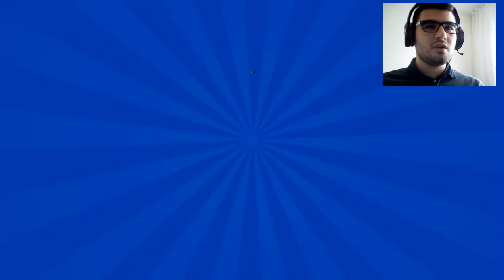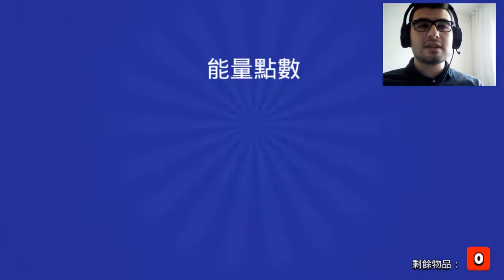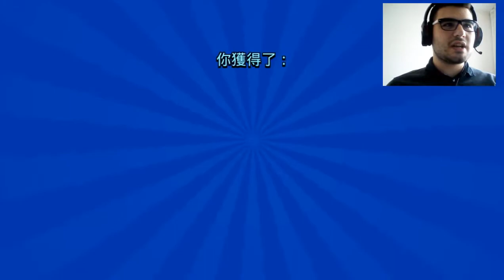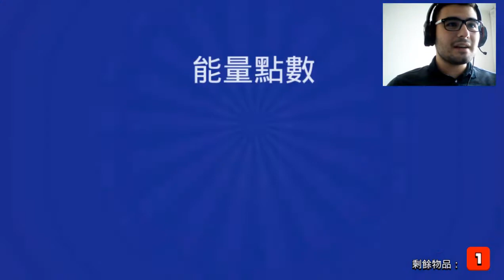BRAWL STARSDA 100 TANE KUTU AÇTIM 6 TANE KARAKTER ÇIKARDIM !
Merhabalar bu videom da brawl star da 6 tane karakter çıkardım iyi seyirler :)

brawl stars hile apk,
brawl stars apk,
brawl stars ? ?,
4k brawl stars,
brawl stars lux,